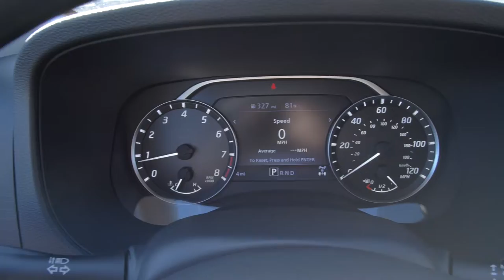New 2023 Nissan Frontier S 4x4 at Nissan of Cookeville